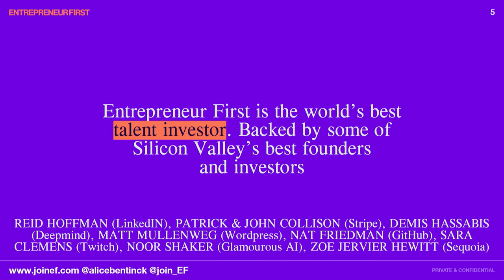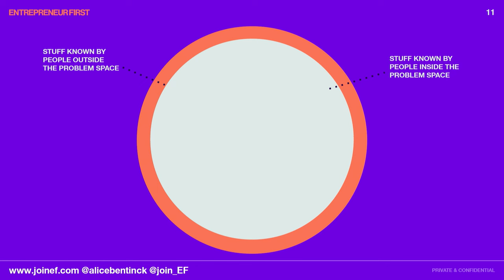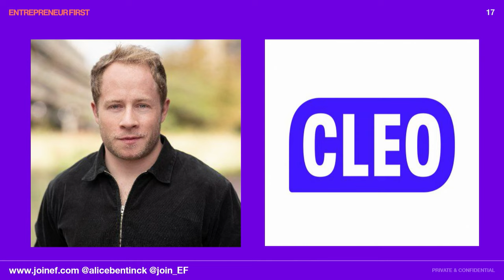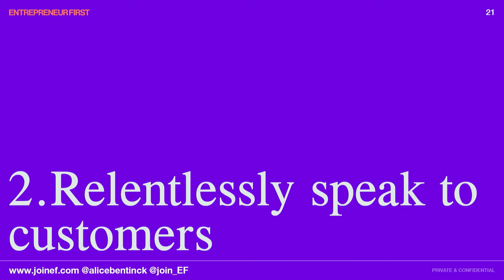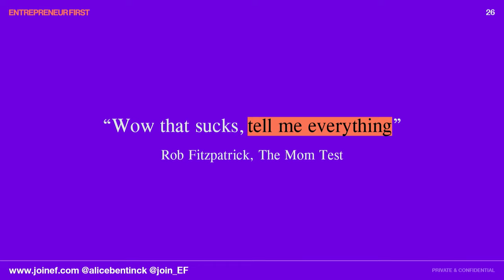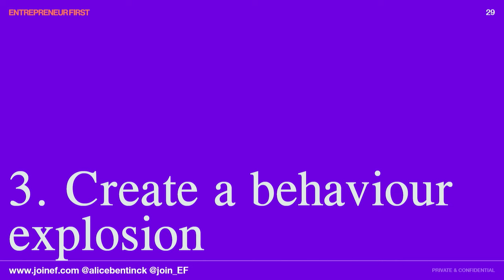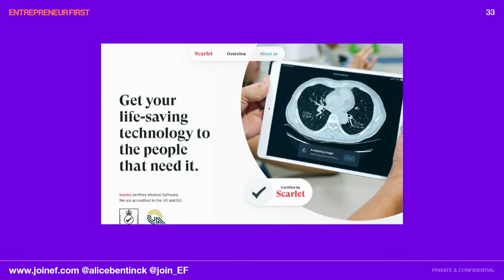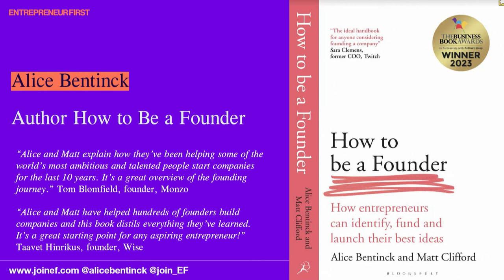#01 Validating a Problem | Alice Bentinck | Slush 2023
To become a founder, you need an idea, but as the saying goes, ideas are worth little if executed poorly. Choosing a problem to solve may seem straightforward in theory, given the daily challenges we all encounter. Yet, in practice, it's often a complex journey. Your problem must resonate with a broad customer group to be scalable and VC-fundable. Effectively validating a problem can save you valuable time and resources, and this talk will show you how.

Alice Bentinck, Co-Founder of Entrepreneur First and the author of “How to Be a Founder” book, helps you succeed with this first step on the long entrepreneurial rollercoaster by sharing her insights from validating problems with hundreds of early-stage companies.